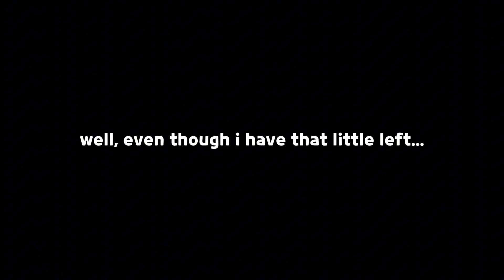don't forget to claim your crystals today! 😭✨